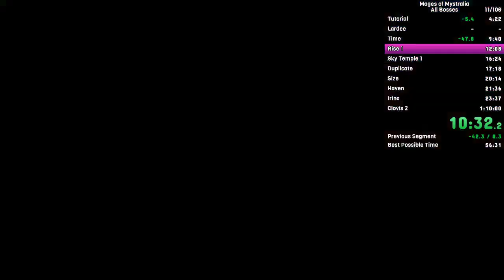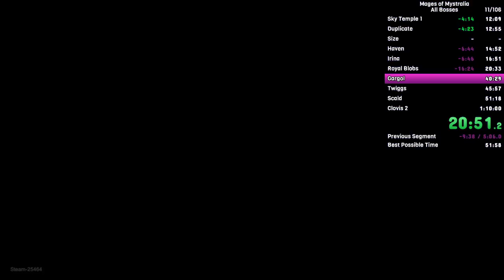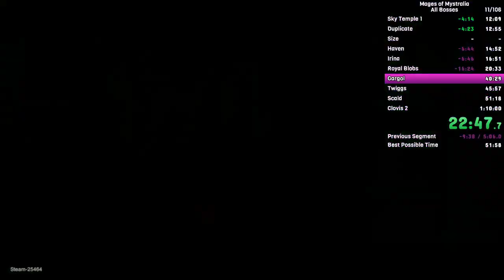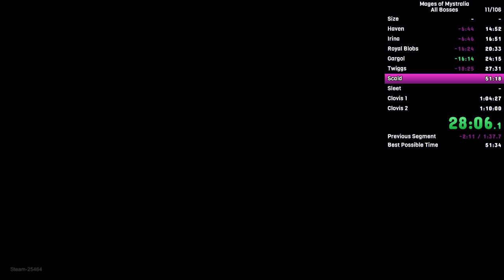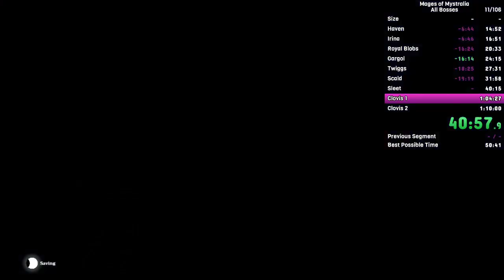Mages of Mystralia - All Bosses Speedrun - 47:30 IGT